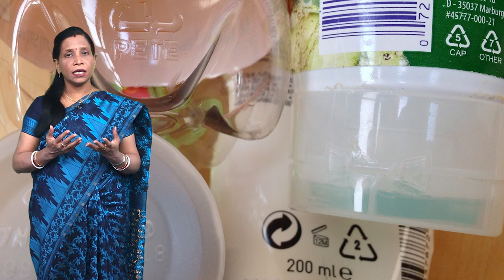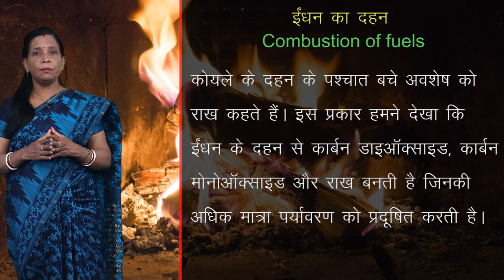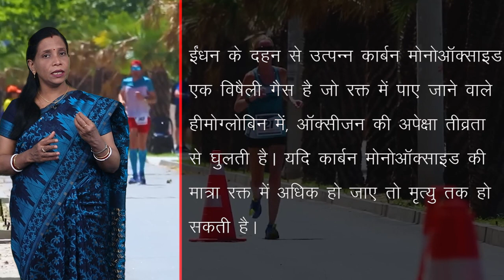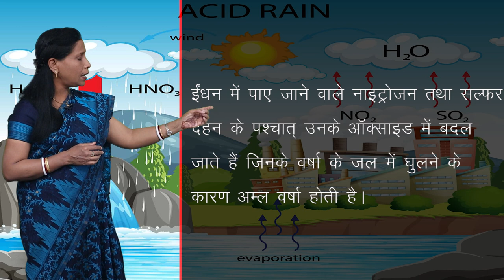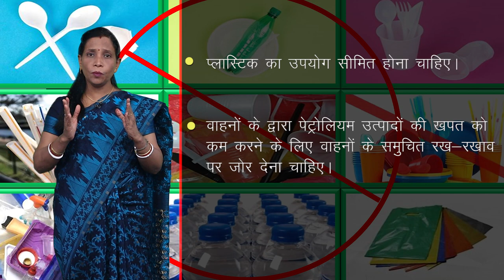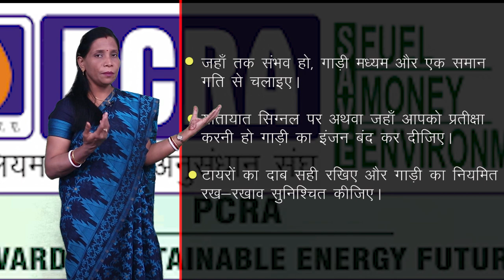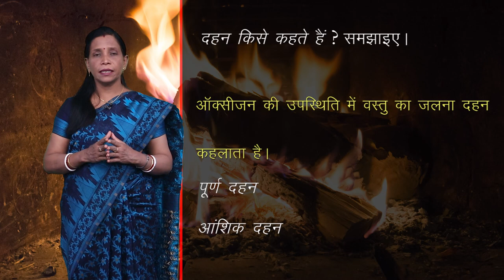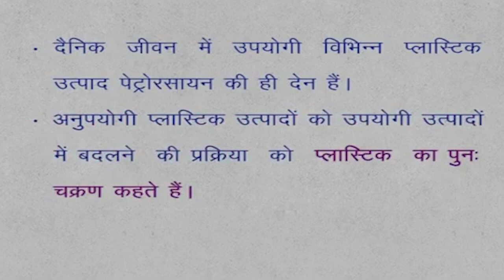CLASS 9th | SCIENCE | CHAPTER 16 | COAL PETROLEUM AND PETROCHEMICALS | NEW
CLASS 9th | SCIENCE | CHAPTER 16 | COAL PETROLEUM AND PETROCHEMICALS | 2